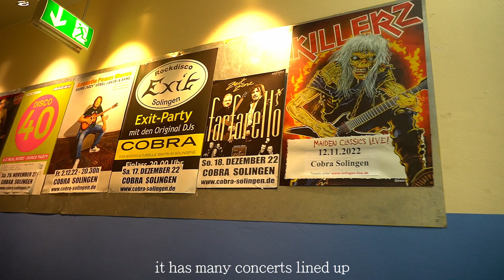Vlog # 28 Part 1 Laut und Hart Metal Festival ( Illusions Fade )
I’m a Filipino Multi-instrumentalist / Singer-Songwriter / Producer /  Filmmaker based in Düsseldorf Germany. I do Vlogs, create travel videos, Music production.
I’m sharing my passion about Travel / Music / Adventure.

         ( Solo Project )